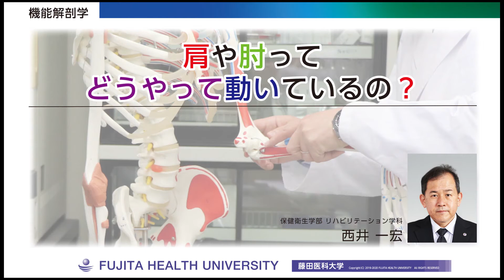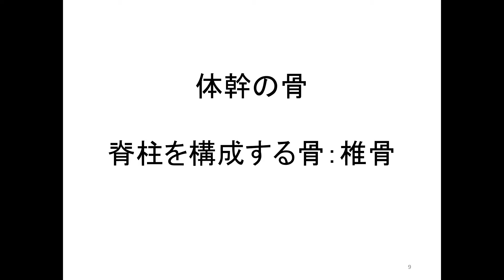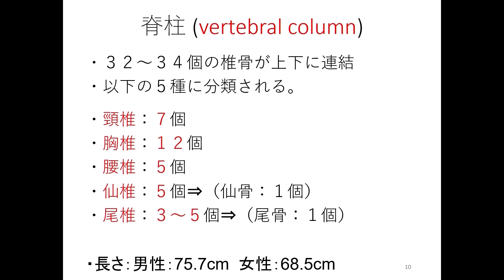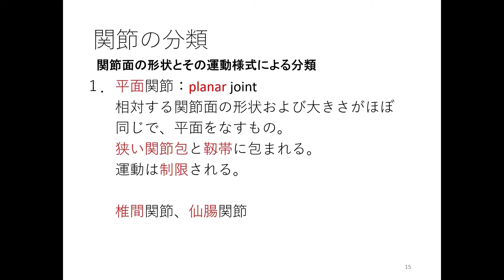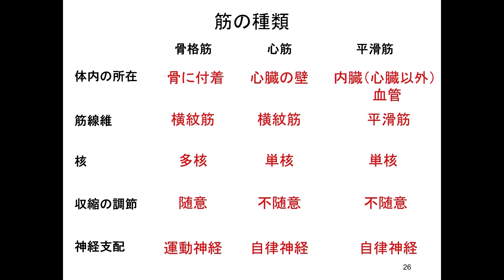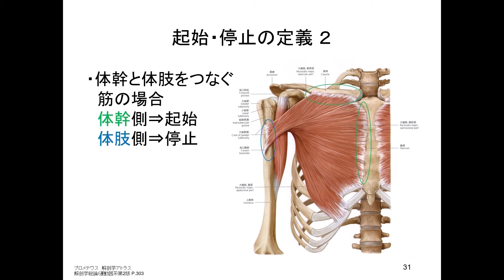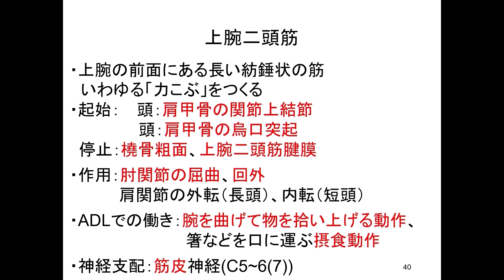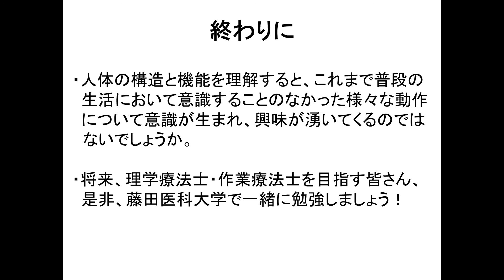オンライン授業「肩や肘ってどうやって動いているの？」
藤田医科大学保健衛生学部 リハビリテーション学科
准教授　西井 一宏